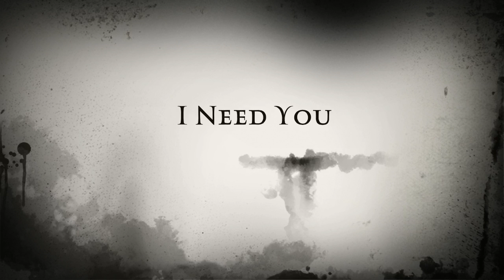Sims Next Top Model C01 Application (CLOSED)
READ ME

Face Shot:
Body Shot:
Sims3Pack/Simfile:
Name:
Age:
Height:
Nationality:
Lives in:
Personality:
Story:
Creator:

If you want to check out exclusive stuff for this competition like my page on FaceBook!!

The deadline is when I'm done doing the sequel of this video with the girls I already have and I'm halfway done so apply as soon as possible :)